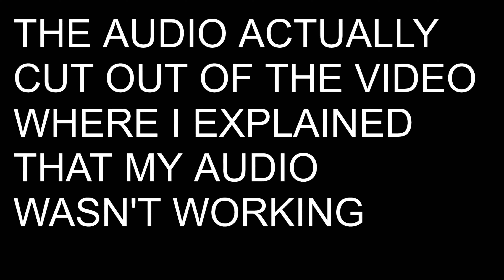WHY MUST I ENDURE THIS PAIN? MY RECORDINGS CORRUPTED! MY STORAGE IS FULL!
My recordings corrupted, and my storage is full. Why must I endure this pain? And all at 8pm. My audio said: "No I won't work" not even for the video where I explained that my audio wasn't working in the video that was supposed to come out today. I must have a consistent upload schedule, even if my computer doesn't work. hopefully next weeks works?